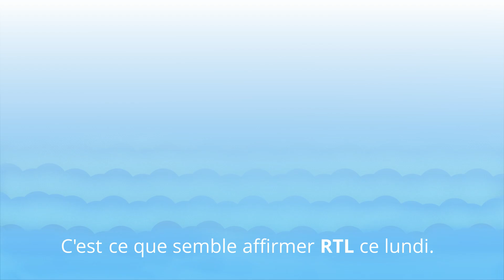Bruno Le Maire dans le collimateur d'Emmanuel Macron ?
Les ambitions personnelles de Bruno Le Maire commenceraient-elles à agacer Emmanuel Macron ? C'est ce que semble affirmer RTL ce lundi.